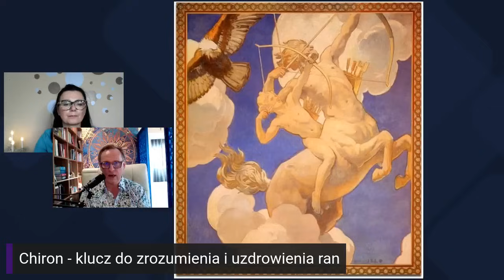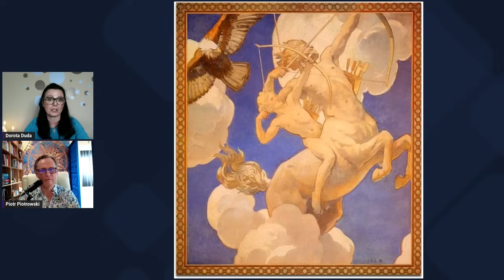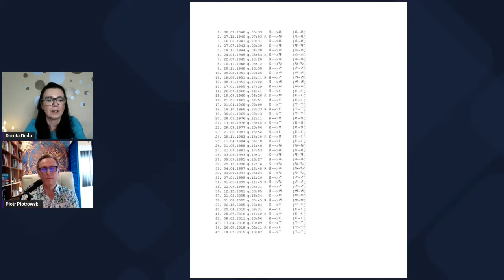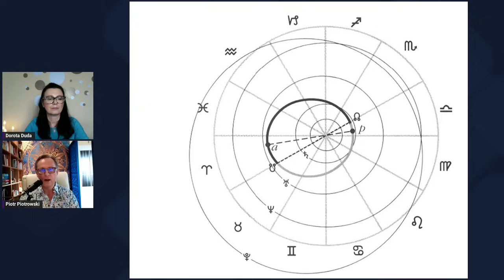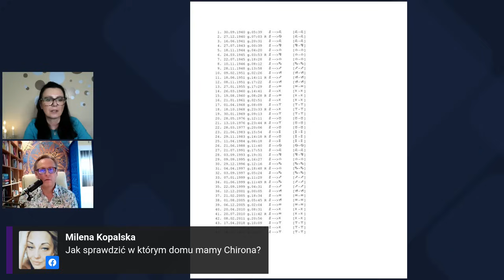Chiron - rana i uzdrowienie. Z dr. Piotrem Piotrowskim rozmawia Dorota Duda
Dlaczego Chiron spośród wielu nowo odkrytych obiektów astronomicznych tak szybko zyskał zainteresowanie astrologów? Czym różni się od pozostałych planetoid, centaurów? Jakie znaczenie ma ten mały obiekt w horoskopach urodzeniowych i jakie nowe informacje możemy dzięki niemu uzyskać?
Zapraszamy na fascynującą rozmowę o Chironie prowadzoną przez dwoje astrologów Dorotę Dudę oraz dr. Piotra Piotrowskiego, autora książki pt. Przesłanie Chirona, Prezesa Polskiego Towarzystwa Astrologicznego.

Dowiesz się
1. Kiedy odkryto Chirona i jaki jest jego związek z mitologicznym centaurem?
2. Dlaczego tak szybko Chiron zdobył zainteresowanie astrologów?
3. Jakie jest astrologiczne znaczenie Chirona?
4. Jak zmienia się znaczenie Chirona w znakach zodiaku i domach horoskopu?
5. Co dzięki znajomości Chirona, w naszym osobistym horoskopie, możemy zrozumieć i uzdrowić?